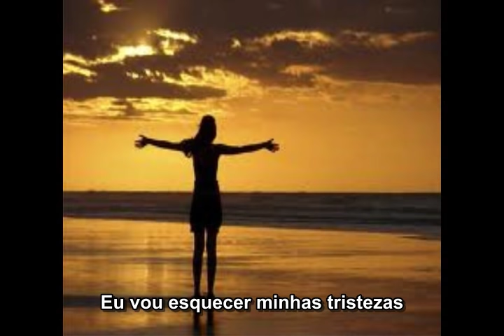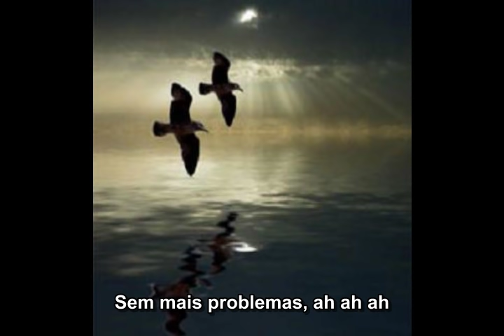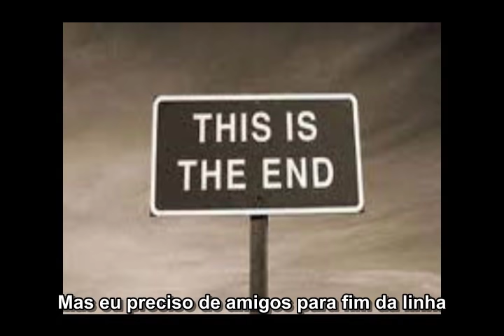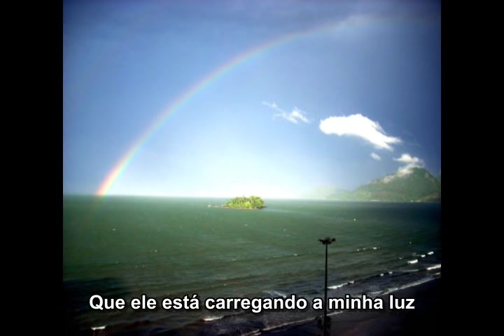SHARIF DEAN- NO MORE TROUBLE- LEGENDADO EM PORTUGUÊS BR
No more troubles, ah ah ah Sem mais problemas, ah ah ah
I am free anyhow  Estou livre de qualquer forma
l forget my sorrows  l esquecer minhas tristezas
my way leaves to the sky  meu caminho deixa para o céu
The wide world is mine  A world wide é meu
I'm looking for the glow  Estou procurando o brilho
White shinning from my star  Shinning branco de minha estrela
Flying where the wind Voar, onde o vento
Blow my memories away  Soprar para longe as minhas lembranças
Moving on again  Passando novamente
Trying to find you someday  Tentando encontrá-lo algum dia
No more troubles...my star  Sem mais problemas ... minha estrela
Going out to search Sair para procurar
The sea of honey and wine  O mar de mel e vinho
Maybe I'll fail  Talvez eu não
But I need friends down the line  Mas eu preciso de amigos para baixo da linha
I don't want to strike  Eu não quero greve
I'm looking for the rainbow  Estou procurando o arco-íris
What's carrying my light